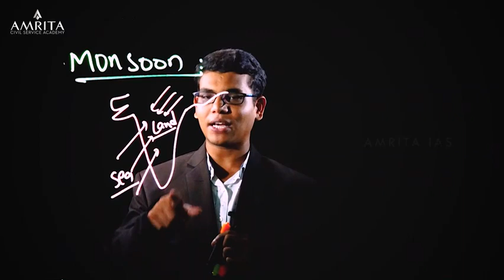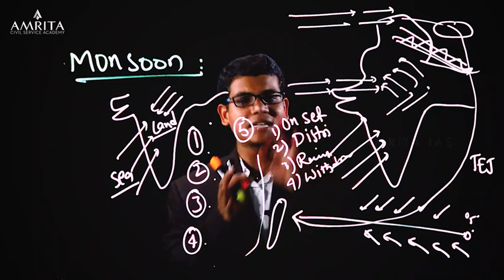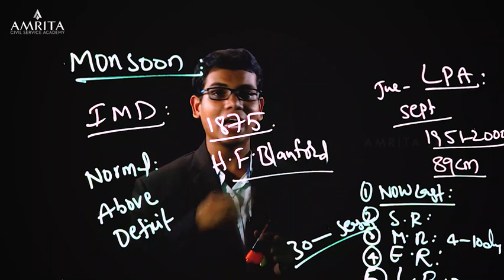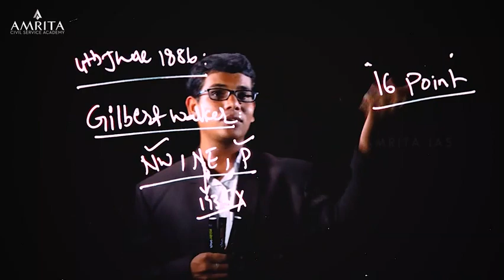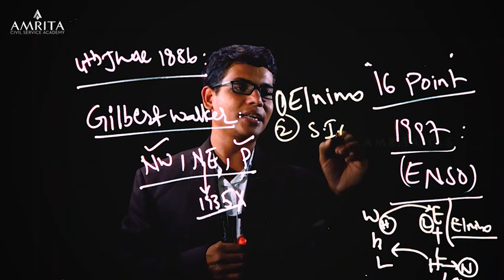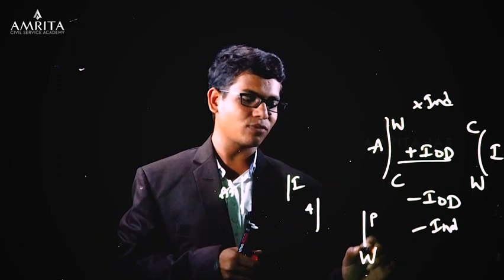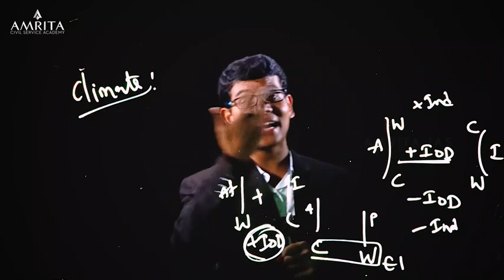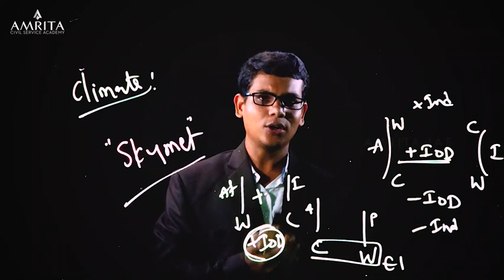The prediction of Indian Monsoon - Explained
Post your Comments and Queries below

Watch Our Current Affairs Lecture Series

Take our free NCERT and Monthly Current Affairs Test Series @

Happy Watching!